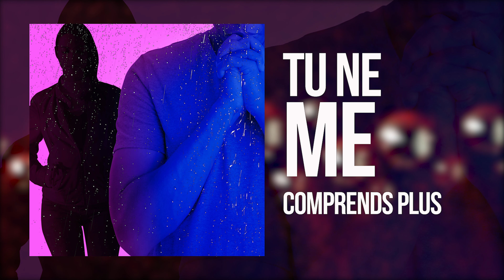Twabrane & Lorkaëla- Subira (Video Lyrics)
Twabrane feat Lorkaëla - Subira  (vidéo lyricale officielle)
Lyrics: Twabrane Prod: Lëss et Najim
Guitares additionnelles: Pytshens Kambilo
Titre enregistré, mixé et masterisé par Lëss au Studio Matrack Records
Montage video: Intouchable Smito
*Subira veut dire "Patience" en comorien.